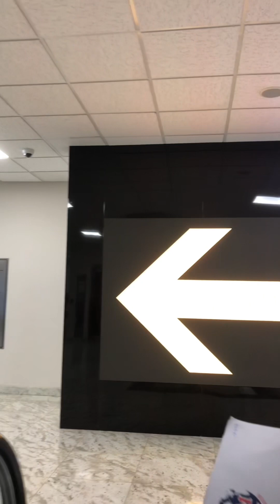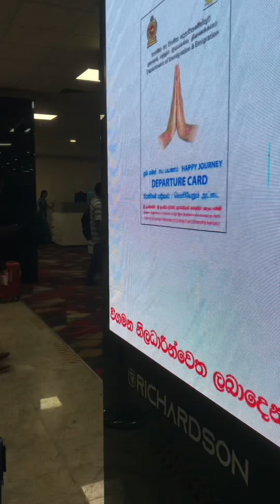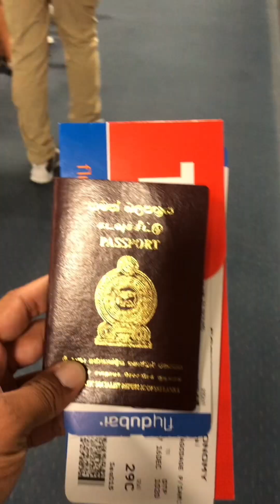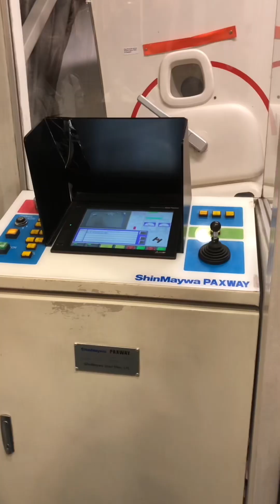25 June 2023